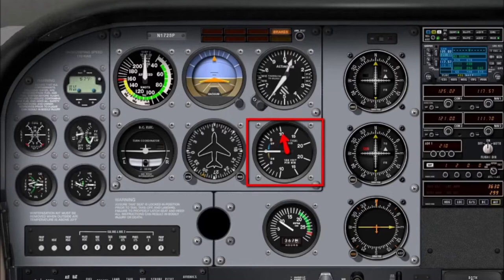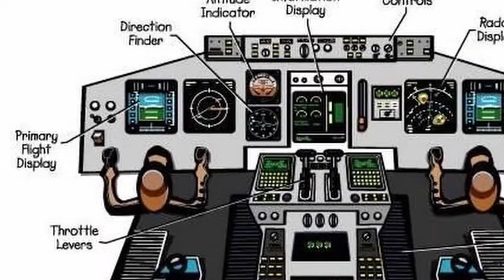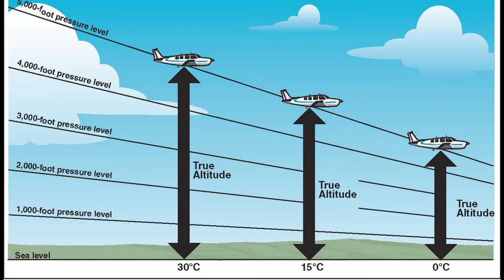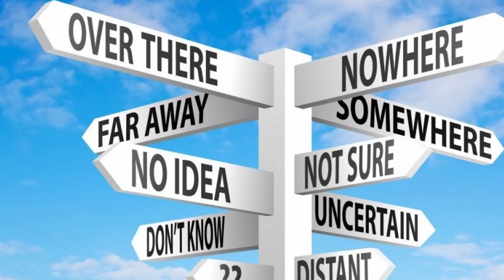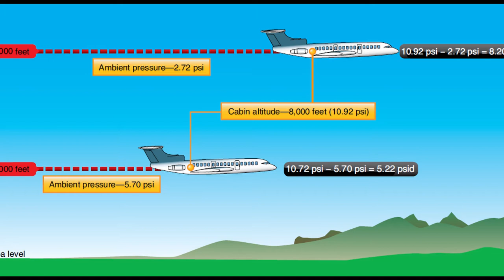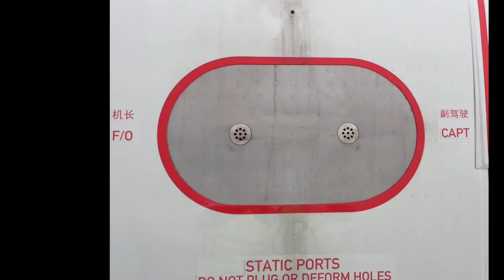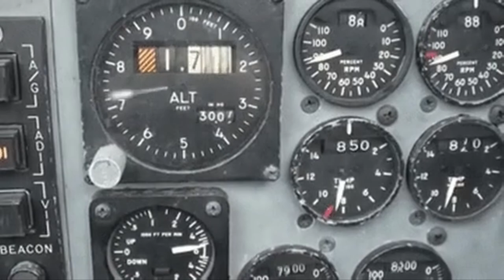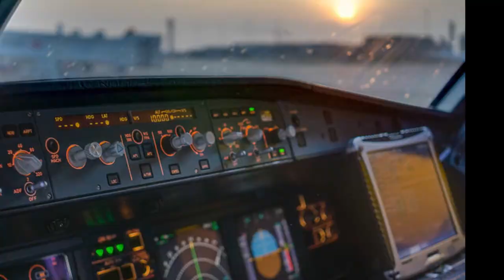ALTIMETER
In this video, we’re going to briefly discuss one of the six flight instruments namely the Altimeter. Here we tackle the introduction about altimeter, its operation, function and disadvantages.